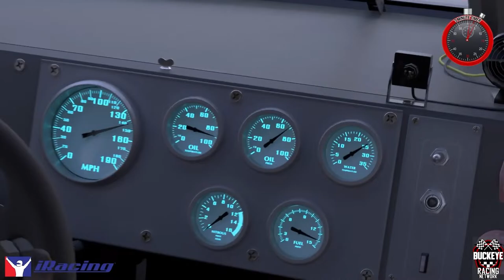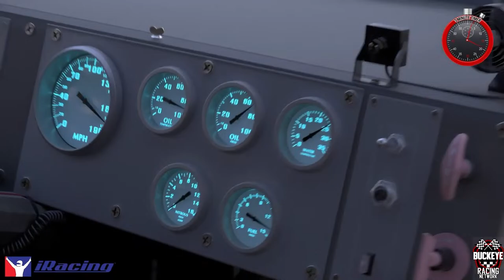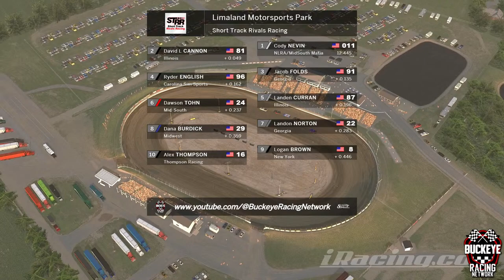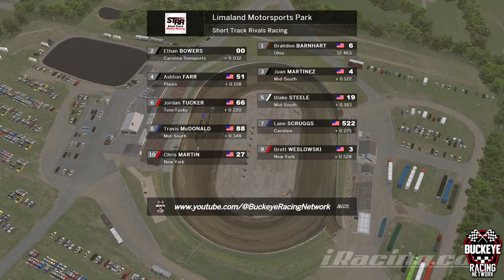STRR Pro Late Models Race 2 at Limaland Motorsports Park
Race 2 of the Short Track Rivals Racing Pro Late Models at Limaland Motorsports Park